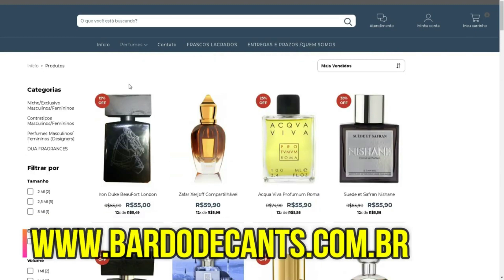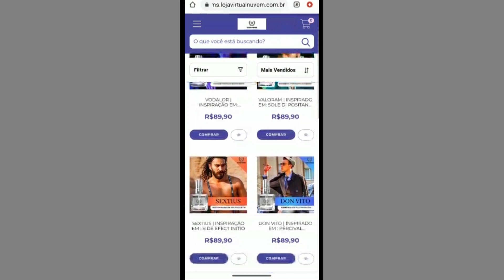SOU PARADO NA RUA TODA HORA COM ESSE PERFUME !!!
ACESSE AQUI SITE CELESTIA PARFUMS